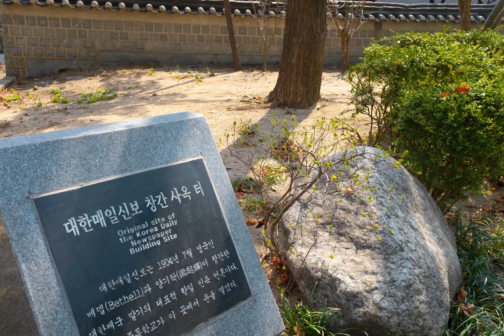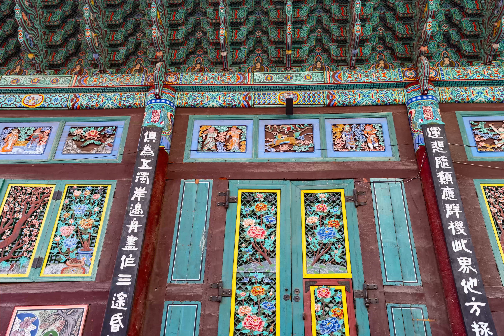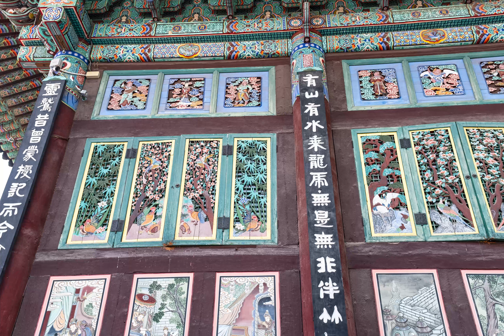나의 사진 창고 108